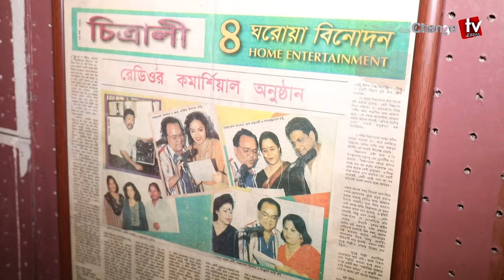গল্প কথায় মাজহারুল ইসলাম । Change tv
It's An News & Views YouTube Channel Of Bangladesh.